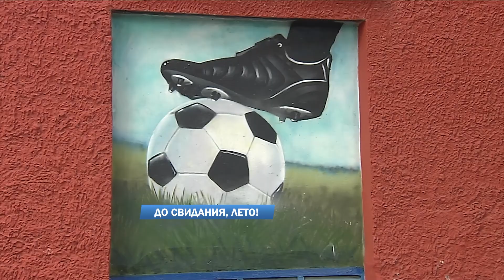Дежурный по городу 01.09.2022